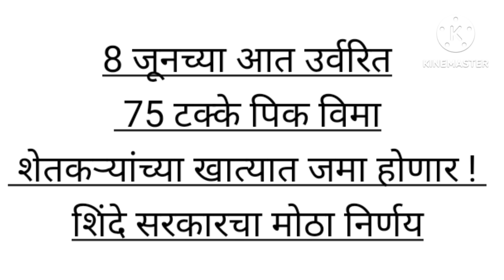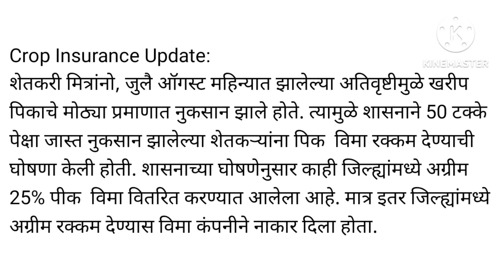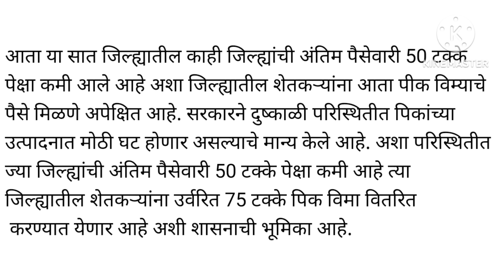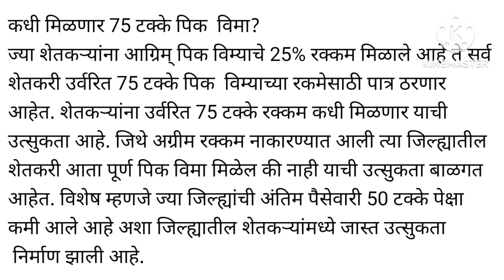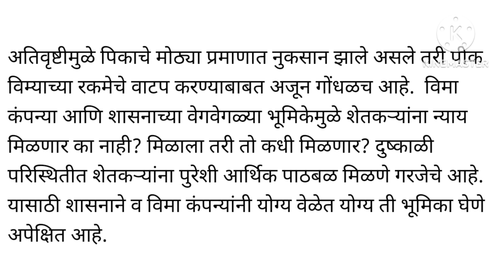8 जूनच्या आत उर्वरित 75 टक्के पिक विमा शेतकऱ्यांच्या खात्यात जमा होणार ! शिंदे सरकारचा मोठा निर्णय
crop Insurance update 2024
8 जूनच्या आत उर्वरित 75 टक्के पिक विमा शेतकऱ्यांच्या खात्यात जमा होणार ! शिंदे सरकारचा मोठा निर्णय